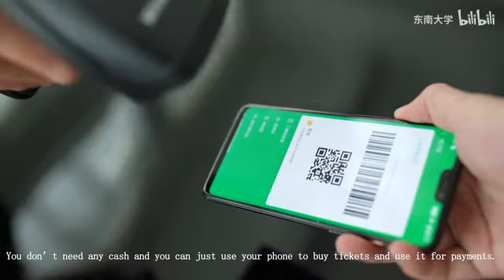[WHY SEU] What We Experienced and Witnessed Explain Our Choice of SEU